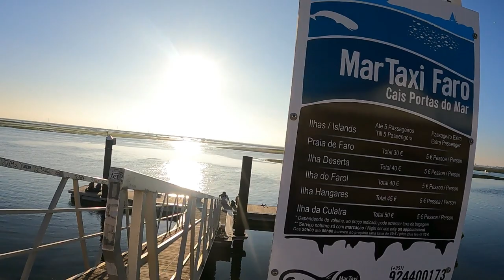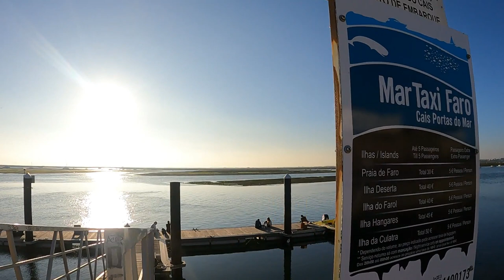TOUR DE ALGARVE , PRAIA DA FARO part 1🤩🤩🤩☀️🌞🌡🌡🔥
Praia de Faro es una playa de arena en la ciudad de Faro, Algarve, Portugal. Está ubicada cerca del centro de la ciudad, justo al lado del Parque Natural Ria Formosa, una zona protegida de humedales con una gran variedad de vida silvestre y una gran riqueza natural.
La playa es bastante extensa y ofrece una gran variedad de servicios y actividades para los turistas y visitantes, desde alquiler de sombrillas y tumbonas hasta instalaciones para practicar deportes acuáticos. También es un lugar popular para pasear y disfrutar de los atardeceres. La Praia de Faro es un lugar turístico popular debido a su cercanía a la ciudad y a la gran variedad de actividades que se pueden realizar.